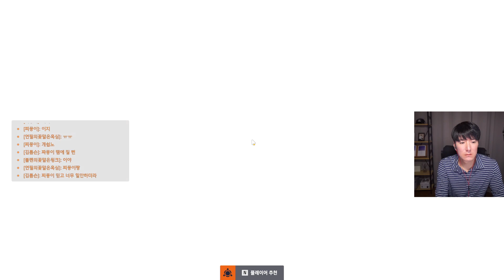오버워치2 경쟁전 풀영상 김톰슨 3경기 20230415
안녕하세요 오버워치2 경쟁전 게임 플레이 영상입니다 많은 시청 부탁드려요 유튜브 김톰슨 좋아요 구독 감사합니다

- 후원 -
계좌 : 카카오뱅크 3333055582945 홍종오